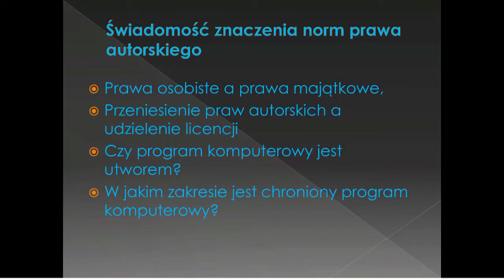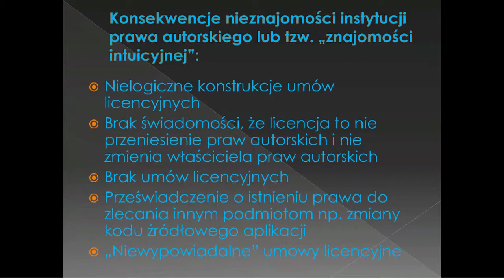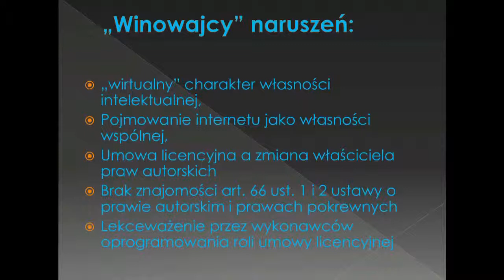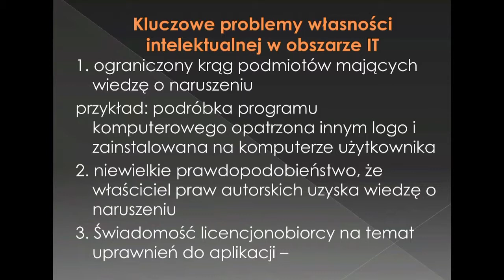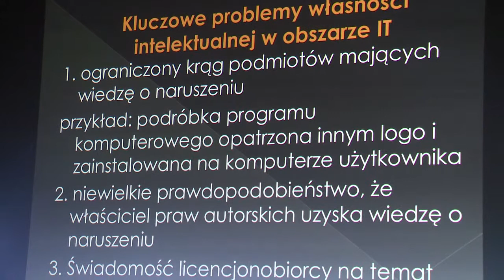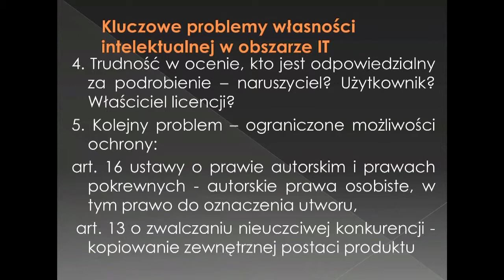Joanna Łukaszyk/Damian Łukaszyk - CopyCamp 2015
Wystąpienie Joanny Łukaszyk i Damiana Łukaszyka "O (nie)przestrzeganiu praw autorskich do oprogramowania" na konferencji CopyCamp, która miała miejsce 4 listopada 2015 w Warszawie.

Joanna Łukaszyk - doktor nauk prawnych, trener i wykładowca. Zajmuje się problematyką własności intelektualnej, w tym w obszarze technologii informacyjnych, i związkami własności intelektualnej z naruszeniami prawa konkurencji, zajmuje się także obsługą prawną podmiotów gospodarczych.

Damian Łukaszyk - członek zarządu Damal sp. z o. o. Trener i wykładowca z wieloletnim doświadczeniem w technologiach Microsoft: MS Office, MS SQL, Server, MS Sharepoint. Programista i autor aplikacji dedykowanych dla biznesu, integrator rozwiązań. Członek stowarzyszenia MENSA.

Presentation of Joanna Łukaszyk and Damian Łukaszyk "On (non)compliance with copyright to software" at the CopyCamp conference which took place on the 4th of November 2015 in Warsaw.

Joanna Łukaszyk - PhD in law, trainer and lecturer. She deals with issues of intellectual property, especially in the field of information technologies, and relations between intellectual property and competition law infringements.

Damian Łukaszyk - member of the Board at Damal Ltd., Trainer and lecturer with many years of experience in Microsoft technologies: MS Office, MS SQL, Server, MS Sharepoint. Member of MENSA.